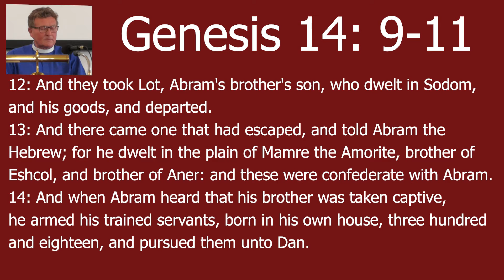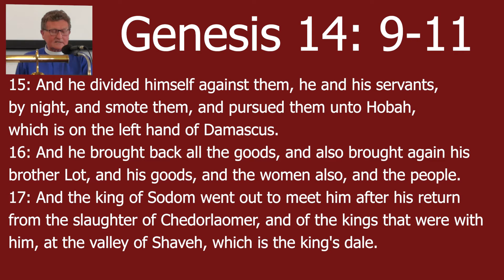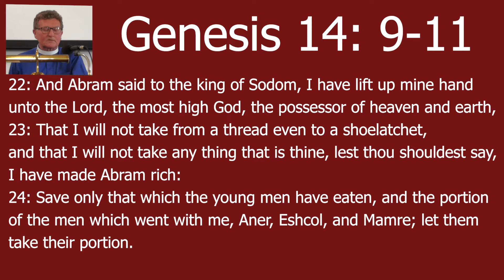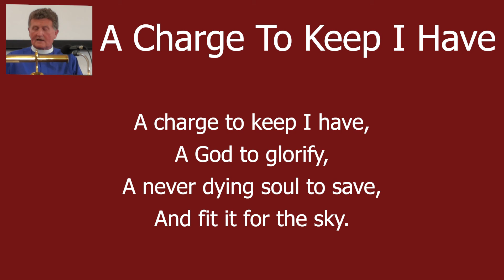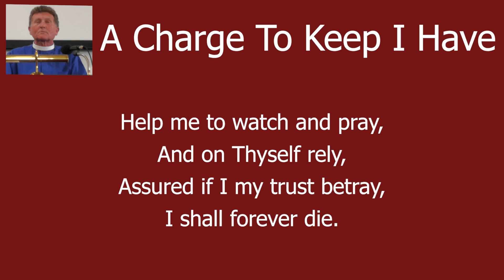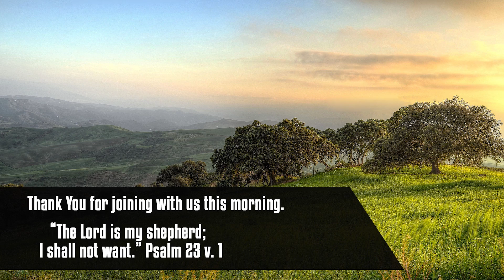Sunday Service for 13th June 2021 - 'Study on Lot' - Gen. 14 by Rev. M. Patterson